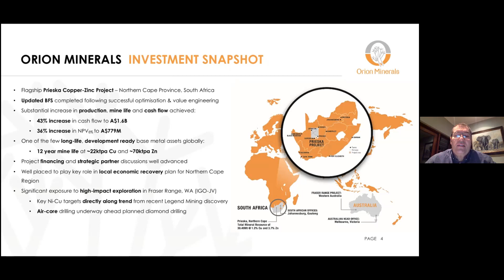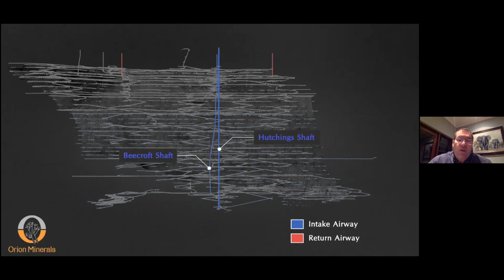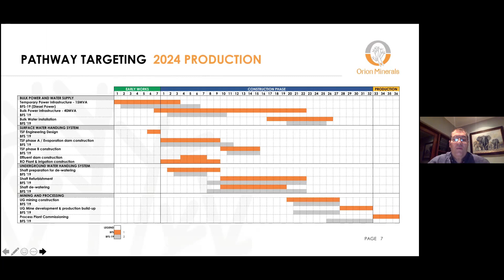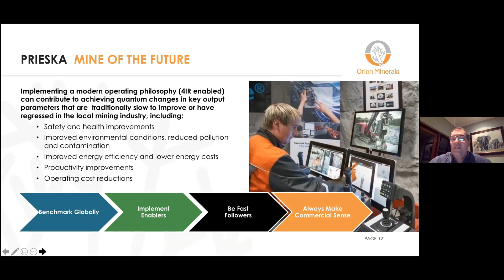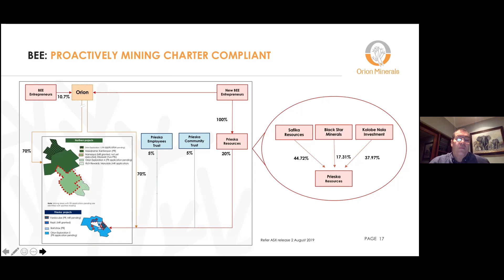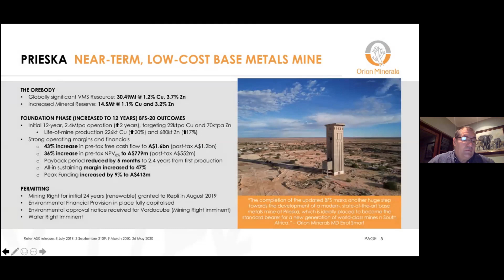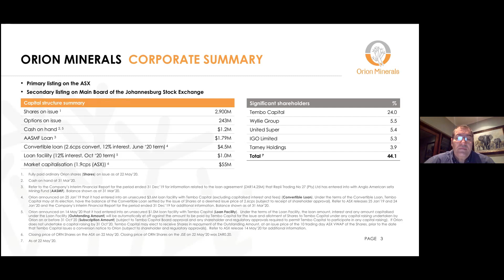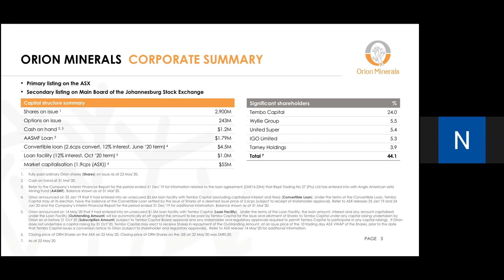Orion Minerals - Prieska Copper-Zinc Project Bankable Feasibility Study Overview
Orion Minerals MD Errol Smart provides an overview of the updated Bankable Feasibility Study for the Company's flagship Prieska Copper-Zinc Project in South Africa.